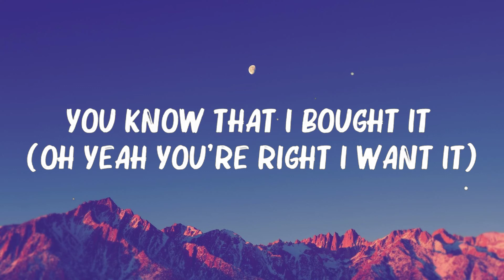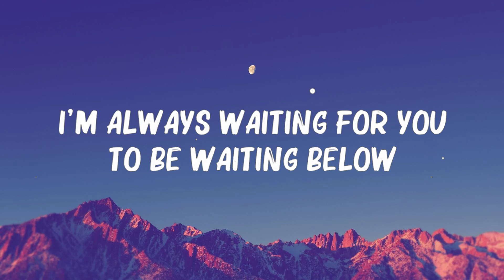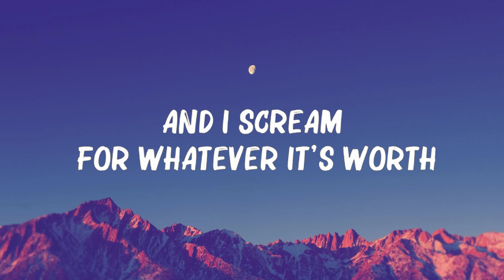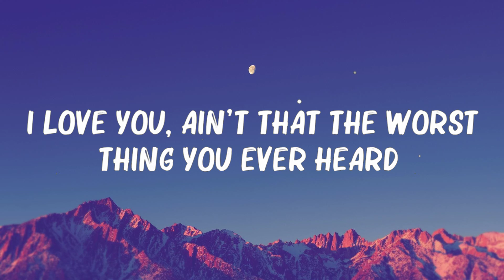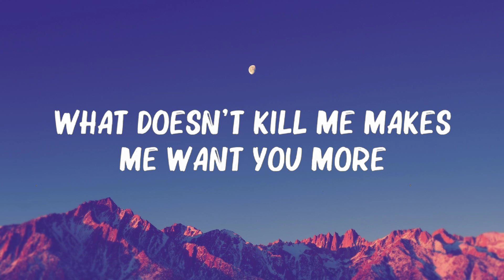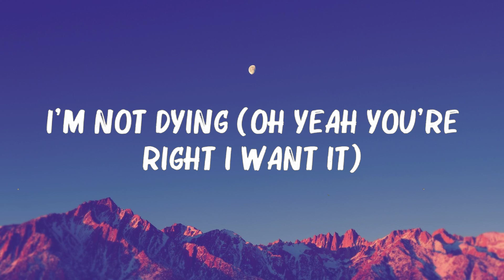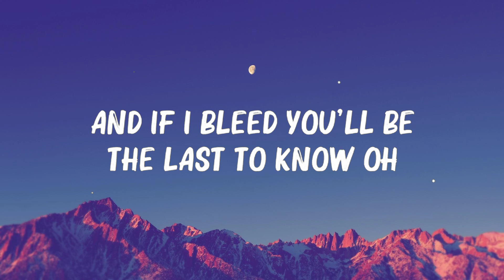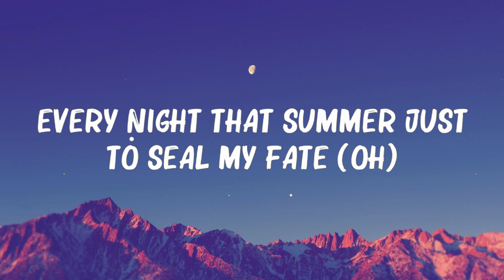Taylor Swift - Cruel Summer (Lyrics) 🍀Mix Lyrics